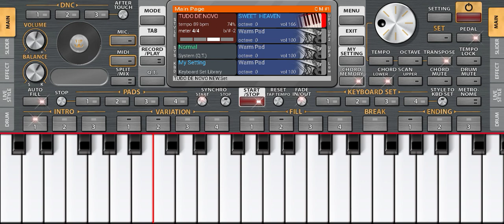SET TUDO DE NOVO NEW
THANKYOU...